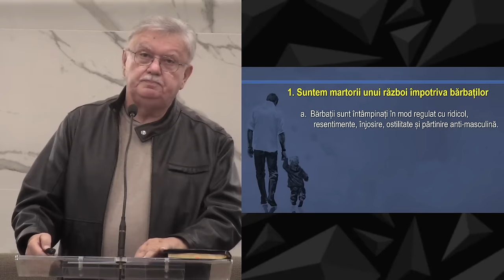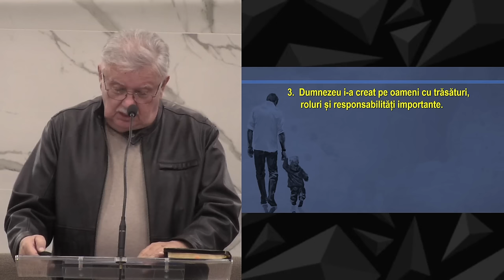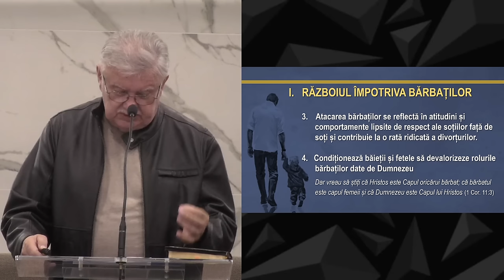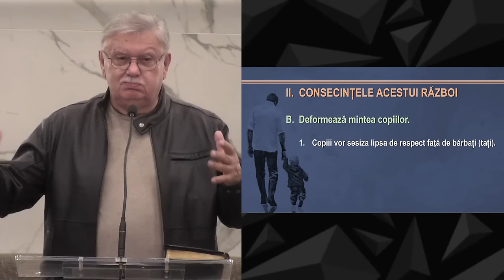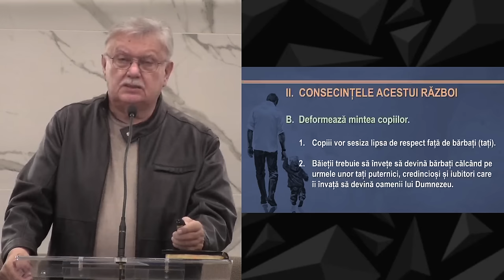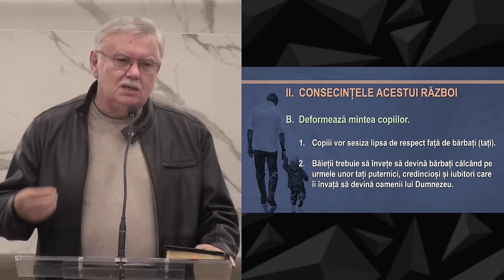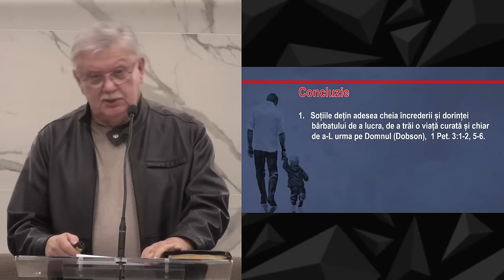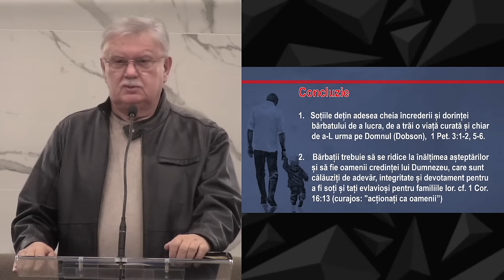Petru Lascău - Salvați-l pe tata! | Conferință pentru familii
Biserica Betania Marysville - mesaj de încurajare și zidire spirituală, rostit de pastorul Petru Lascău, în data de 16 martie 2024. Predici pentru vremuri grele